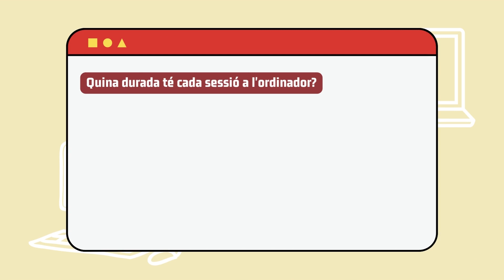Servei d'ordinadors i Wi-Fi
🖥La biblioteca us ofereix una zona internet amb 15 ordinadors.
🖨 L'accés a Internet és lliure i gratuït.
🖥Disposeu de 50 sessions d'ús al mes.